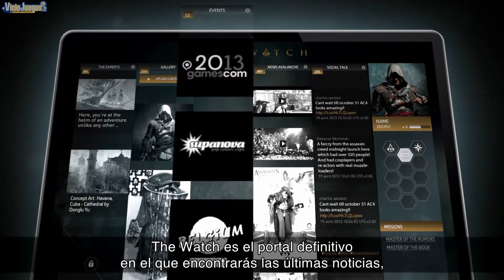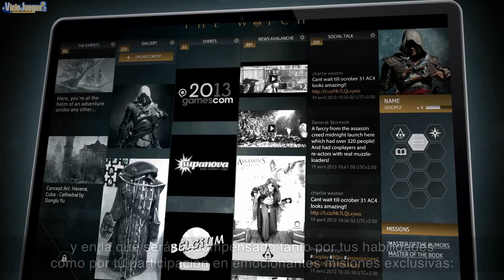Assassin's Creed IV: Black Flag - The Watch [Español] [720p]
Ubisoft ha desarroollado una plataforma llamada The Watch que va a hacer las delicias de los seguidores acérrimos de esta saga.  Esta plataforma se integra en una estrategia global de Ubisoft de hacer crecer sus marcas de forma que no se limiten al mero videojuego, sino que generen auténticos videojuegos con los que los fans puedan puedar vivir experiencias más completas, complejas y de mayor duración. El contenido de The Watch irá creciendo poco a poco y estamso seguros de que todos los que adoráis investigar acerca de todo el trasfondo de la historia.